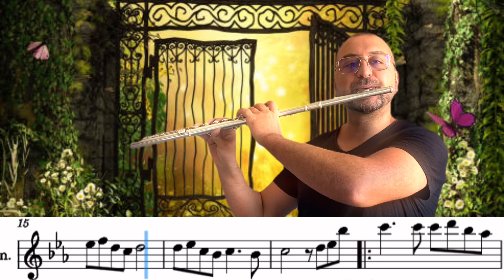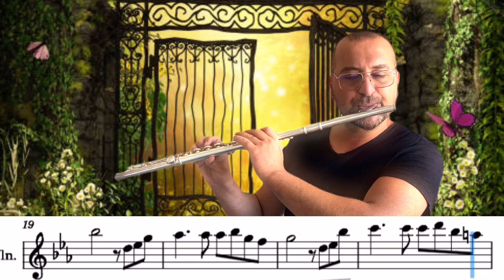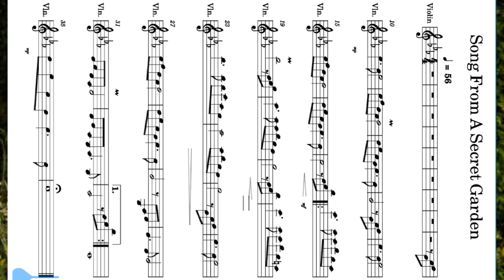Song from a Secret Garden | Flute Cover | Yan Flüt Solo | Aytaç Ütebay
Merhabalar, Song from a Secret Garden  adlı şarkıyı Yan Flüt ile yorumladım. Keyifli dinlemeler  😊

OYNATMA LİSTELERİ

Merhabalar kanalımı  Temel Müzik Eğitimi,  Flüt, Piyano, Gitar ve Ukulele dersleriyle birlikte teknoloji destekli eğitici müzik programlarının ve uygulamalarının öğrenilmesi ve geliştirilmesi amacıyla bir müzik öğretmeni olarak açtım. Birçok sebeple müzik eğitimi almaya fırsat bulamayan veya kendini geliştirmek isteyen herkese faydalı olması dileğimle...